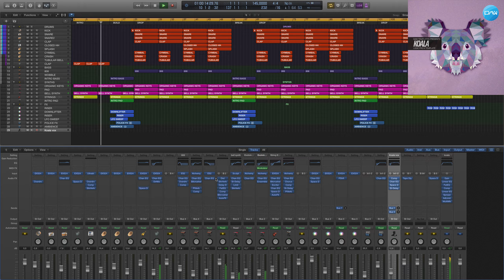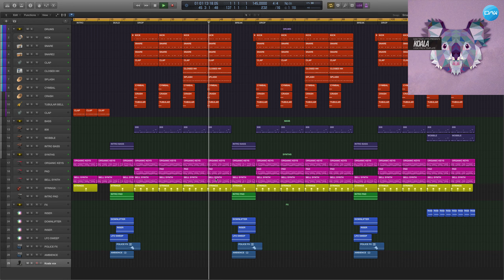Hip-Hop Logic Pro X Template Koala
Genre: Hip Hop
BPM: 145
Produced: BY Insight
DAW: Logic Pro X
Vocal: only preview not included